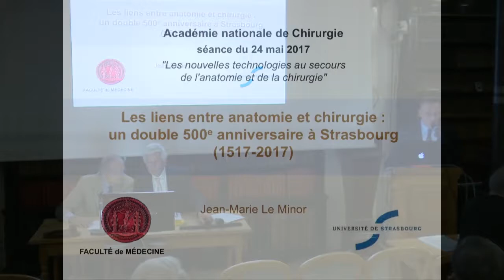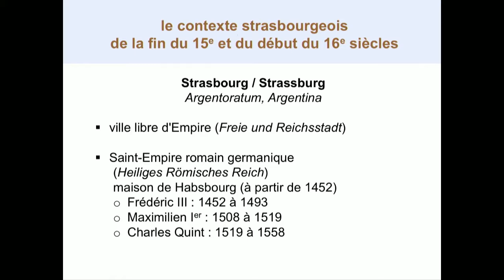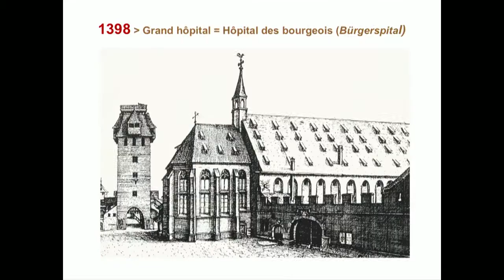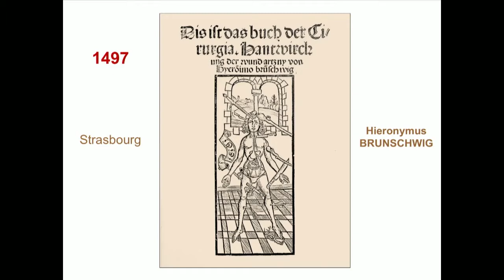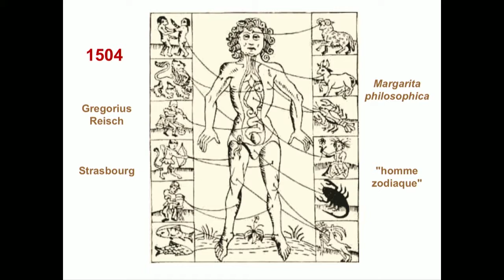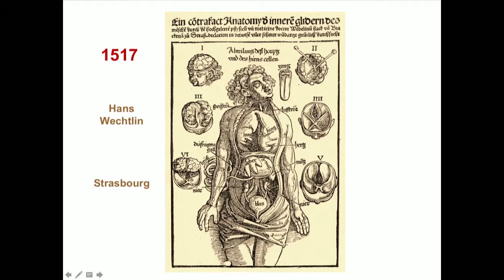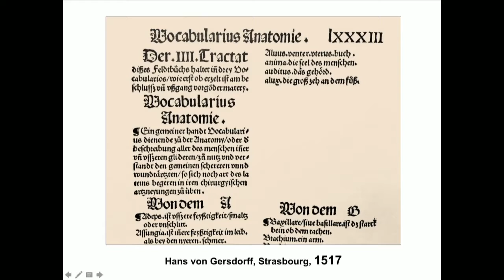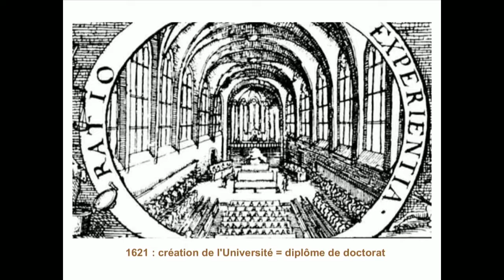Les liens entre anatomie et chirurgie : un double 500e anniversaire à Strasbourg (1517-2017)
LES NOUVELLES TECHNOLOGIES AU SECOURS DE L’ANATOMIE ET DE LA CHIRURGIE

Séance Académie de Chirurgie du mercredi 24 MAI 2017